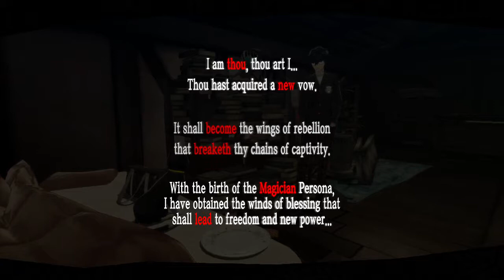Let's play Persona 5 - Part 13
This game just keeps getting better and better... This must be the Magic of Love!